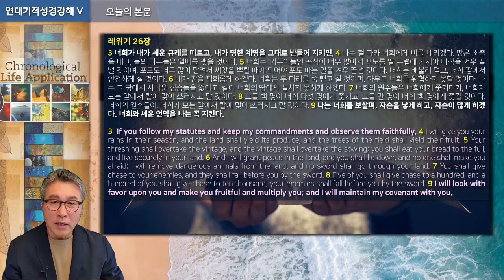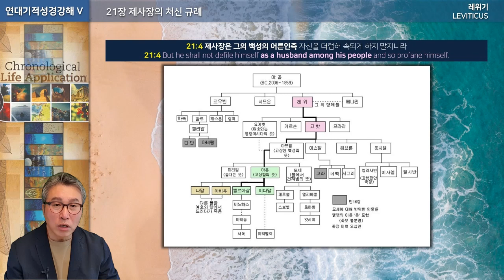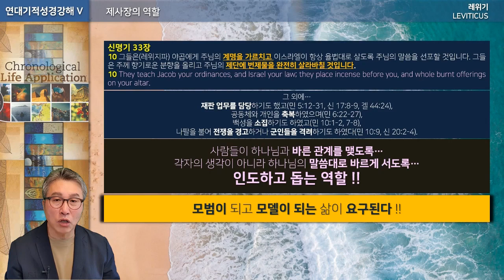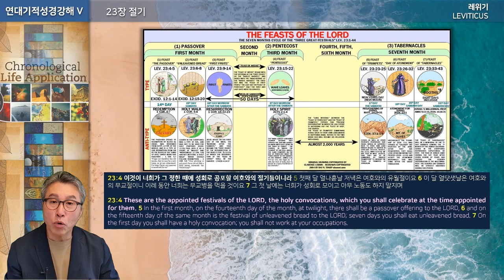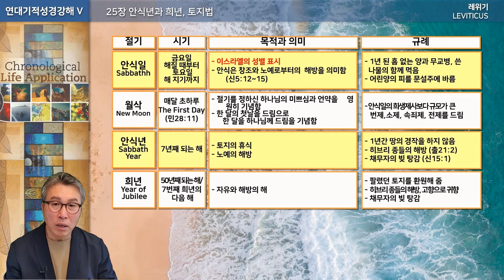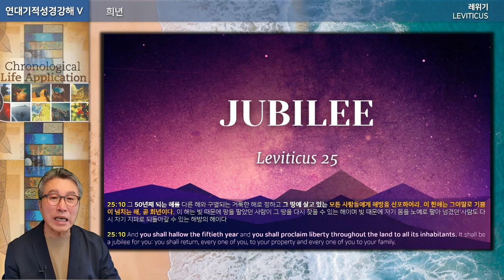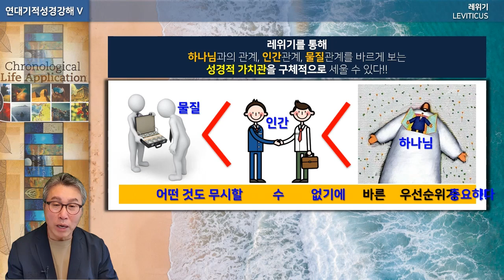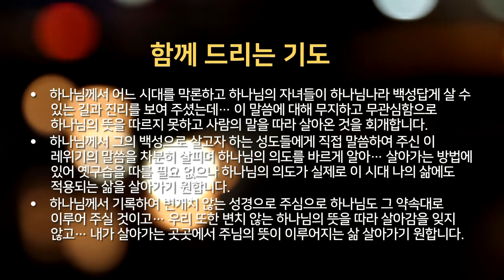2023년 2월 12일 온라인 예배-말씀 [2/3]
현재는 5차 연대기적 성경강좌 전 교회와 성도의 존재 목적과 방향에 대해 나누고 있습니다.

내용: 5차연대기적성경강좌 46회 - 레위기 IV
본문: 레위기 21-27장
제목: 성도다운 건강한 삶 살아가기 2 !!